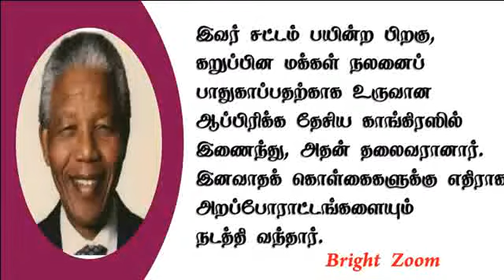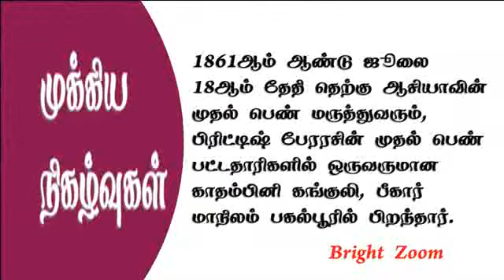Today's Historical Events July - 18 Charles Nelson Mandela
இன்றைய வரலாற்று நிகழ்வுகள்..! ஜூலை - 18 சார்லஸ்
நெல்சன் மண்டேலா
Today's Historical Events July - 18
 Charles
Nelson Mandela